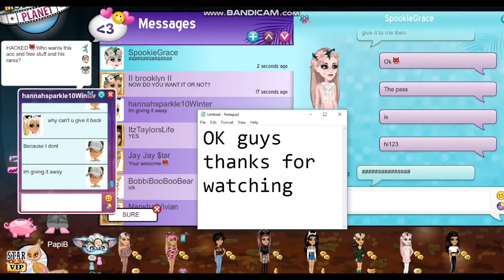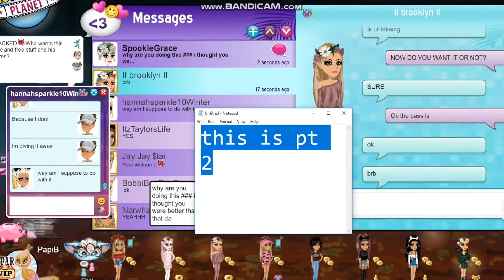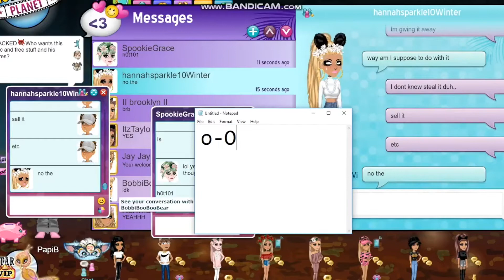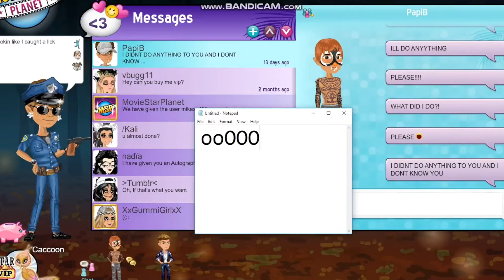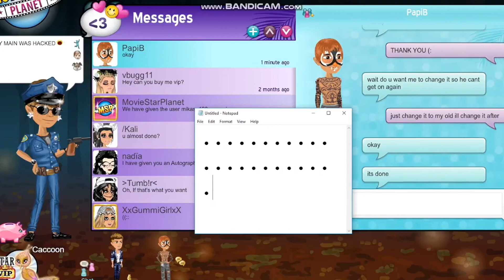Pretending to be hacked ON MSP!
Excuse my grammar.